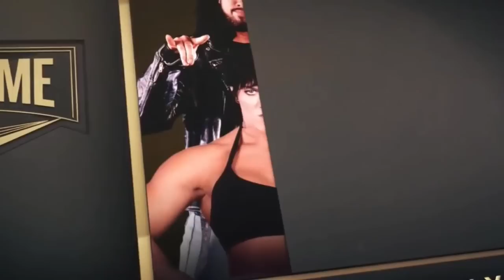Fastlane Maç Tahminleri ve Ön Şov Değerlendirmesi